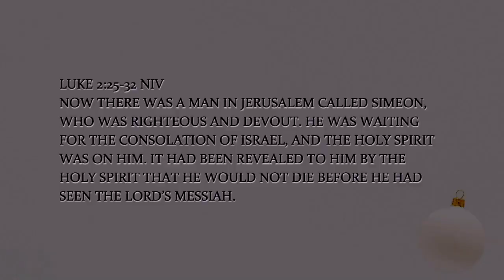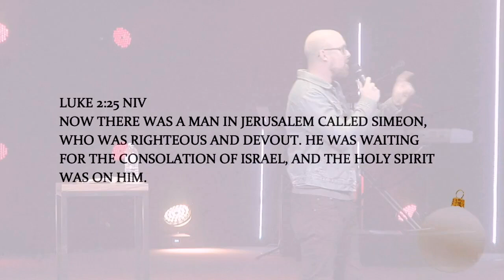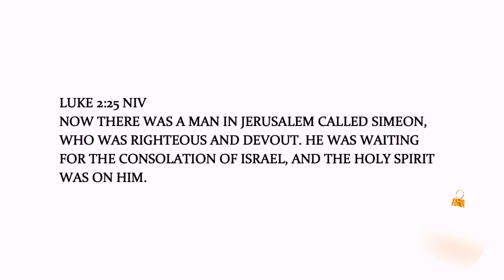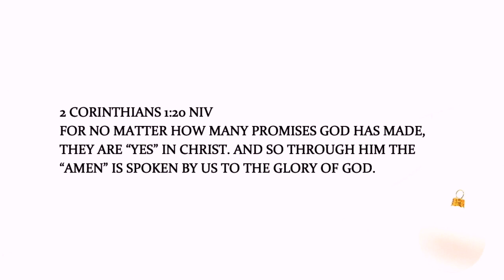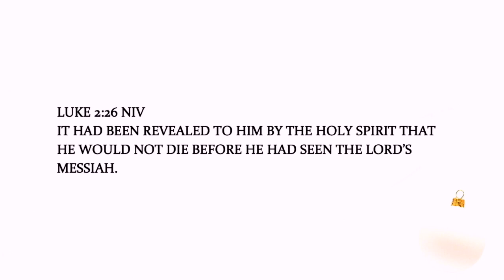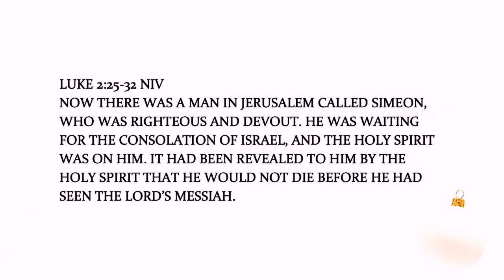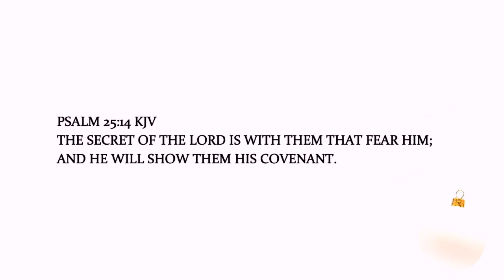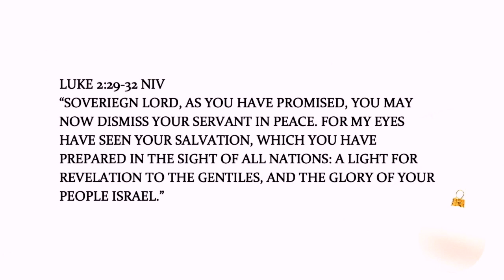Hope is Here | Pastor Jonathan Hamilton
Today, Pastor Jonathan reminds us where our hope comes from.

Sermon Scriptures: Luke 2:25-32, 2 Corinthians 1:20, Psalm 25:14, Hebrews 6:19